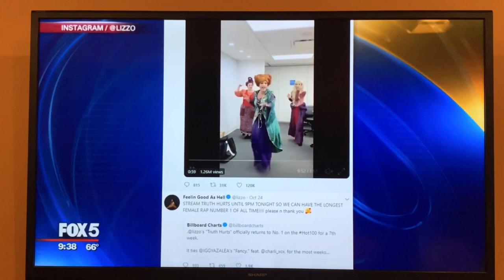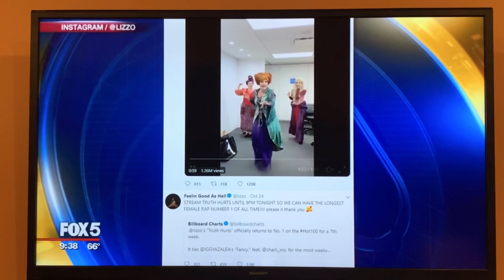Gina Naomi Baez live on Fox 5 NY Good Day New York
Gina Naomi Baez performing her viral Truth Hurts Hocus Pocus Parody live on Fox 5 NY Good Day New York and talking about her new holiday single "Winter Wish"!

Keep up with the latest news from Gina and Tinkerbelle!